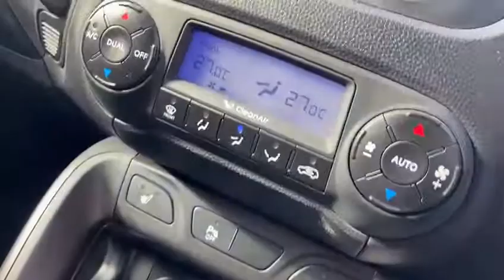HYUNDAI IX35 1.7L CRDI SE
HYUNDAI IX35

1.7L CRDI SE
£9,450

Here we at Radley Motor Company have for you Hyundai ix35 1.7 CRDi SE another perfect example having covered just  37000 miles,

6 Months RAC Platinum Warranty
12 Month Complimentary RAC Rescue & Recovery
6 Speed
Half Black Leather Interior
Cruise Control
Climate Control
Air Conditioning
17in Alloy Wheels with Locking Wheel Nuts
Tow Bar
12V Power Outlets
6 Speakers
Adjustable Head Restraints, Active Front Head Restraints
Alarm
Automatic Headlights
Automatically Dimming Rear View Mirror with Compass
Bluetooth Connectivity
Child Safety Doorlocks
Deadlocks
Driver and Passenger Sun Visor Vanity Mirrors
Drivers Airbag
Drivers Seat Height Adjustment
Drivers Seat Lumbar Support
Dual Zone Climate Control with Humidity Sensor and Ioniser
Electric Front and Rear Windows with One Touch Down Drivers Window Control
Electric Heated and Folding Door Mirrors
Electronic Brake Force Distribution (EBD)
Electronic Power Assisted Rack and Pinion Steering
Electronic Stability Programme (ESP) with Vehicle Stability Management (VSM)
Front Centre Armrest with Storage Compartment, Rear Centre Armrest
Front Side and Full Length Curtain Airbags, Curtain Airbag Rollover Sensor
Front and Rear Cup Holders
Front and Second Row Map Reading Lights
Heated Front and Rear Seats (Outer Rear Seat Bases Only)
Immobiliser
LED Daytime Running Lights, LED Positioning Lights, LED Rear Combination Lights, Follow-me-Home Headlight Function, LED Rear Combination Lights
Leather Effect and Cloth Set Trim (Seat Facings Only)
Passengers Airbag with De-Activation Switch
Rain Sensing Front Windscreen Wipers
Rear ISOfix Child Seat Anchorage Points (Outer Seats Only)
Rear Spoiler
Remote Central Locking
Roof Rails
Seatbelt Pre-Tensioners
Stereo RDS Radio/CD Player with MP3/WMA Compatibility
Third Brake Light
Trip Computer
Tyre Mobility Kit with Centre Luggage Tray
Tyre Pressure Monitoring System (TPMS)
USB and AUX Connection
Voice Recognition for Bluetooth Connectivity
Windscreen Shade Band
Traction Control
Anti-Lock Brakes (ABS) with Brake Assist System (BAS)
Very Clean
Low Mileage